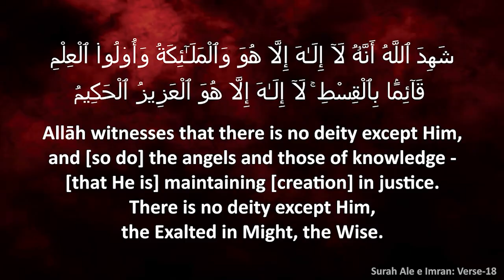Risaalat ke Khilaaf Aalami Saazishen | Shaikh Jaffar Ali Siddiqui Omari Madani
Presents
✋🏻 TAHAFFUZ E RISAALAT CONFERENCE ✋🏻

                     Insha Allah
🗓️ Dates: 13th October 2024

📍Venue: Al-MALIK MAHAL TRIPLICANE, CHENNAI-05
📣 Lectures in URDU on 📣

💎 Shaikh Zafarul Hasan Salafi Madani
💎 Shaikh Abdul Wahid Omari Madani
💎 Shaikh Jafar Ali Siddique Omeri Madani
💎 Shaikh Dr. Abdul Ghani Omari Madani
💎 Shaikh Afsarullah Khan Omari Nazeeri